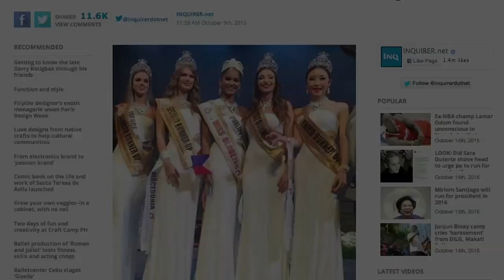Janicel Lubina: I am prepared to compete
After months of extensive training, reigning Binibining Pilipinas-International Janicel Lubina says she is prepared to compete in the 55th Miss International pageant in Japan on Nov. 5.